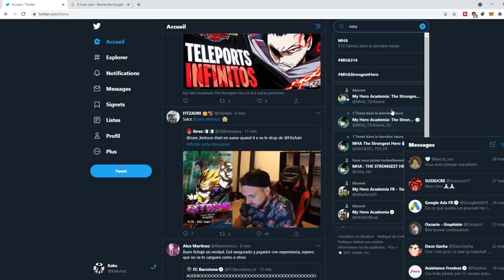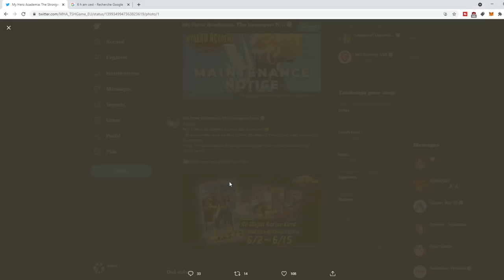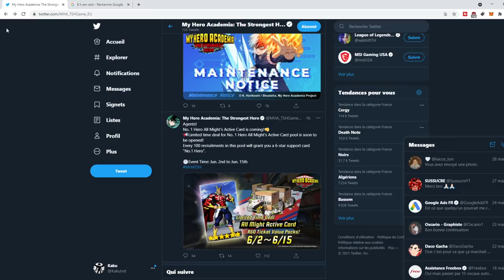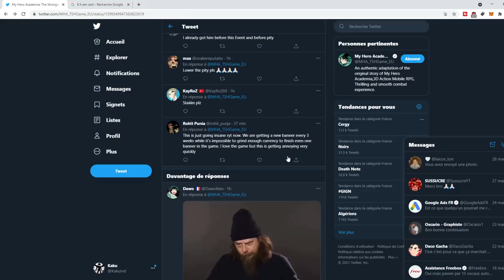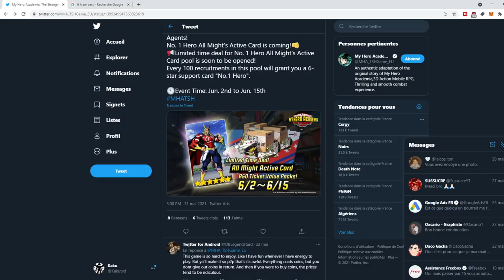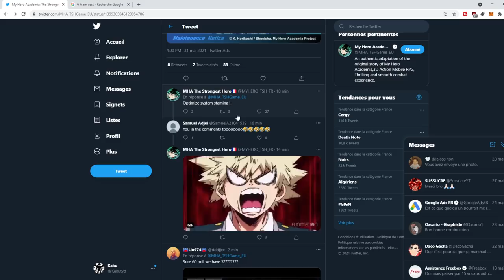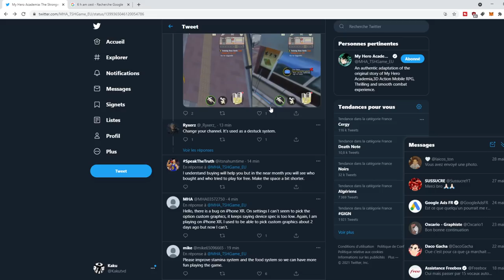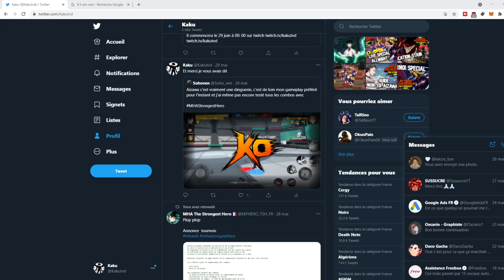LES PROBLEMES F2P UN NOUVEL EVENT PROBLEME DE STAMINA 2 NOUVEAUX PORTAILS ... ALLMIGHT STAIN AIZAWA